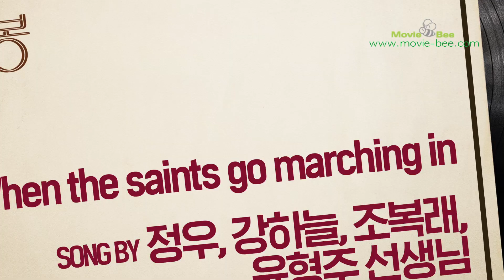영화 쎄시봉 감성충전 시네마 콘서트 현장 영상 (정우, 진구, 강하늘, 조복래) [무비비]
1월 26일 영화 쎄시봉 감성충전 시네마 콘서트